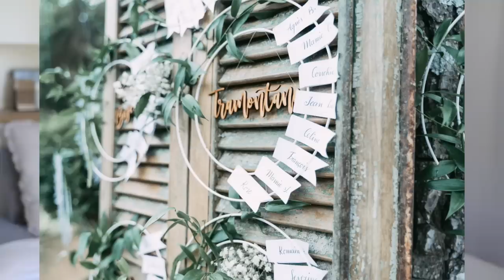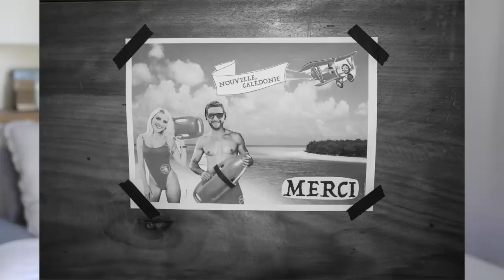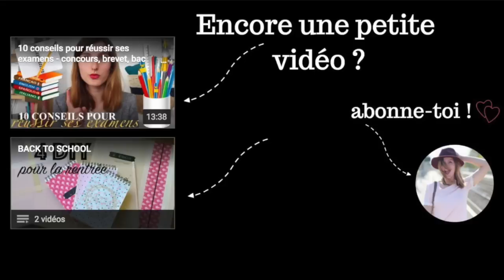Je vous raconte notre mariage | tribulationsdanais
Ca me fait terriblement plaisir, merci d'être là ! Aidez-moi à atteindre les 110 000 en vous abonnant ! Je n'en reviens pas d'avoir atteint les 100 000 c'est de la PURE FOLIE !! Merci pour tout !

QUESTIONS FRÉQUENTES :
Je filme avec : Canon EOS 80D

Anaïs ♡